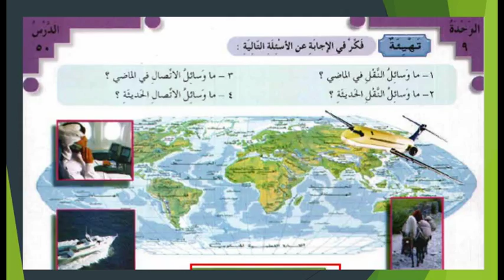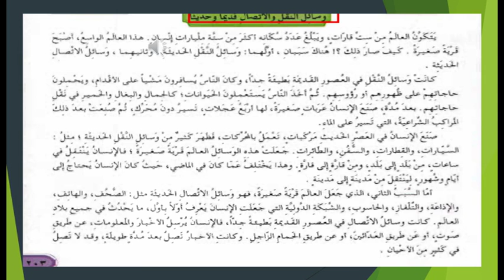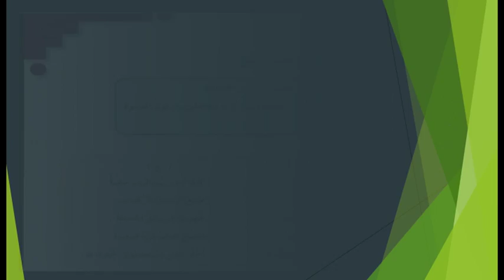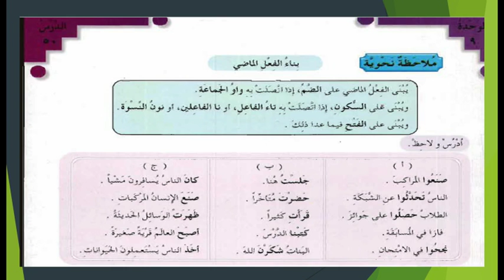آموزش زبان عربی - درس صد و چهل و پنجم